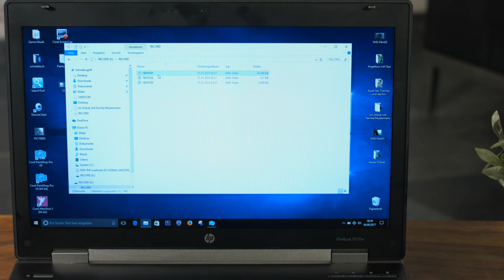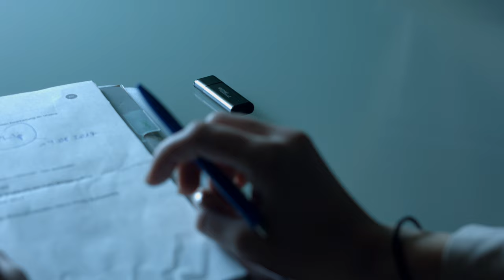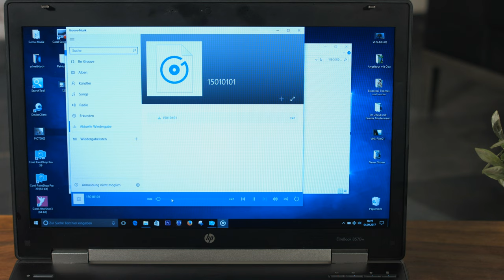Anne-Kathrin Kosch präsentiert den beliebtesten voicerecorder im Juli 2021 bei PEARL TV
In diesem Video zeigen Anne-Kathrin Kosch und Carsten Ruland alles rund um.

auvisio Aufnahmegerät: Digitaler Voice Recorder, geräuschaktivierte Aufnahme, 90 Std., 8 GB (Aufnahmegerät Spionage)

* Automatischer Aufnahmestart per Geräuschaktivierung
* 8 GB Speicher für 20 Stunden Tonaufnahmen
* Gehäuse in Metall-Optik

auvisio Aufnahmegerät Spionage, Getarnte Aufnahmegeräte

Ideal für Arbeit und Studium - Vorträge aufnehmen und nichts verpassen

- Getarnte Aufnahmegeräte

Zuverlässige Erinnerungshilfe: Mit Ihrem Voice Recorder zeichnen Sie alle wichtigen Informationen einfach auf - Vorlesungen, Gedankenblitze u.v.m. Später hören Sie sich alles in Ruhe am Computer an.

Sie verpassen nichts: Dank Sprach-Aktivierung beginnt Ihr neues Diktiergerät immer zum richtigen Zeitpunkt mit der Aufnahme.

Ideal für lange Aufnahmen: Mit einer Akkuladung nehmen Sie bis zu 16 Stunden am Stück auf.

Einfache Bedienung: Dank Plug & Play nutzen Sie ihren Voice Recorder sofort. Um Ihre Aufzeichnungen anzuhören, verbinden Sie Ihr Aufnahmegerät einfach per USB mit Ihrem PC.

* Digitaler Voice-Recorder REC-200
* Ideal zum Aufzeichnen von Meetings, Vorlesungen, Vorträgen u.v.m.
* Geräuschaktivierte Aufnahmefunktion (VOX-Funktion): startet ab 40 dB
* Aufnahmeformat: WAV, Bitrate: 192 kbit/s
* Speicher: 8 GB, für bis zu 20 Stunden Aufnahmen
* Aufnahmen am Computer abspielen
* Auch als USB-Stick verwendbar
* Einfache Bedienung per Schiebeschalter: aus/ein
* Status-LEDs für Betriebsanzeige, Aufnahme und Aufladekontrolle
* Anschluss: USB-2.0-Stecker, zum Laden und zur Dateiübertragung
* Gehäuse in Metall-Optik
* Integrierte Öse für Trageschlaufe u.v.m.
* Abnehmbare Schutzkappe
* Kompatibel mit Windows und Mac OS
* Stromversorgung: integrierter Li-Ion-Akku mit 110 mAh für bis zu 16 Stunden Laufzeit bei Aufnahme, lädt per USB
* Voice Recorder inklusive deutscher Anleitung - Außerdem relevant oder passend zu: Mini Stimmenaktivierung, Automatische Geräuschen, Stimmaktivierung, Tonaufnahmegerät, Sprachaufzeichnung, Kleines Mikrofon, Abhörgerät, Geräuschmelder, verstecktes, Tonaufnahme